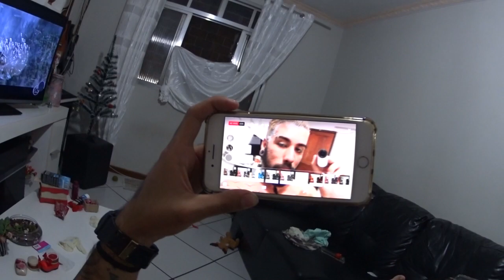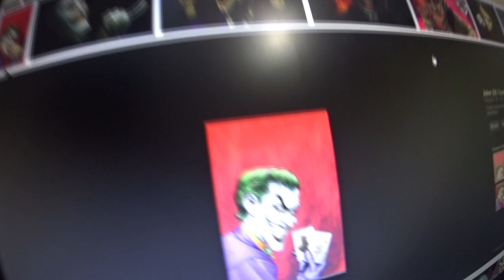PINTEI O CABELO E DEU RUIM, ERREI A COR